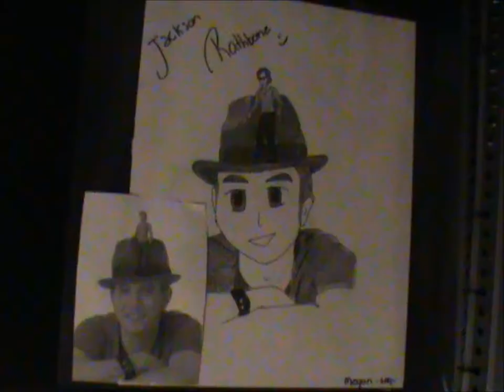Jackson Rathbone drawing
jackson rathbone drwaing